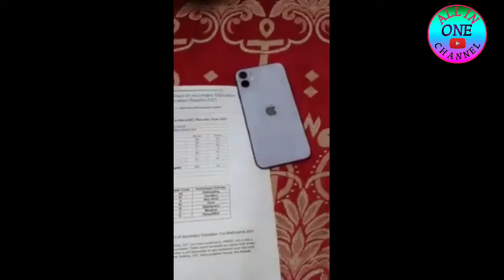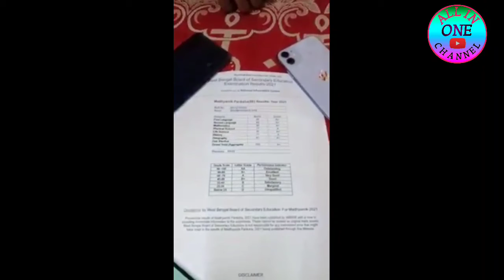মাধ্যমিকে ৮০% নাম্বার। পড়তে পারেনা subject_এর নাম//ALL IN ONE KN TV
মাধ্যমিকে ৮০% নাম্বার। পড়তে পারেনা subject_এর  নাম।

This video is collected from what's app.

কতটা  সত্য প্রমাণিত নয়।